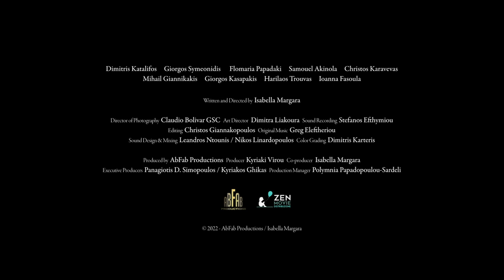"Nothing Holier Than A Dolphin" Trailer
Nothing Holier Than A Dolphin
Greece, 2022, 17 min, North American premiere

Director/writer: Isabella Margara
Producer: Kyriaki Virou
Cast: Dimitris Kataleifos, Giorgos Symeonidis, Flomaria Papadaki, Christos Karavevas, Samuel Akinola

In a small Mediterranean village, an ancient myth unexpectedly comes to life. Two fishermen find a dolphin accidentally caught in their nets. The dolphin, on its turn, finds a fisherman drowning in the water and tries to save him.

* 2023, Clermont-Ferrand  - International Audience Award